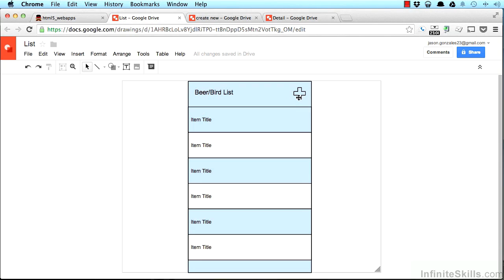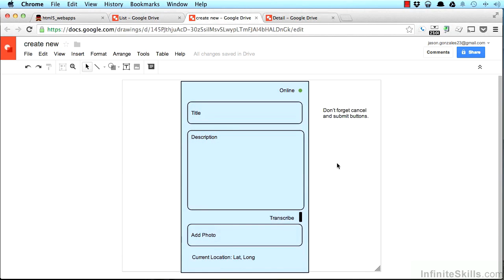Creating Mobile Apps with HTML5 Tutorial | Making A Wireframe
Want all of our free HTML5 training videos? Visit our Learning Library, which features all of our training courses and tutorials

More details on this Creating Mobile Apps with HTML5 training can be seen This clip is one example from the complete course. For more free HTML5 tutorials please visit our main website. YouTube